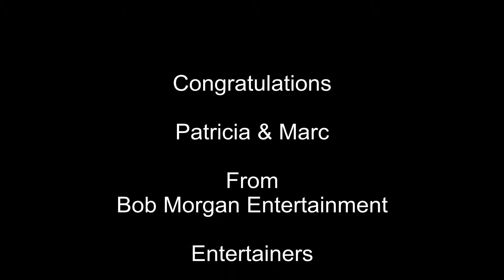Patricia & Marc Mammon 7-7-13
Video from an amazing wedding at the Taj Mahal in Atlantic City with Bob Morgan Entertainment!